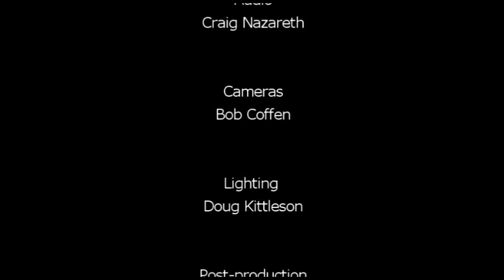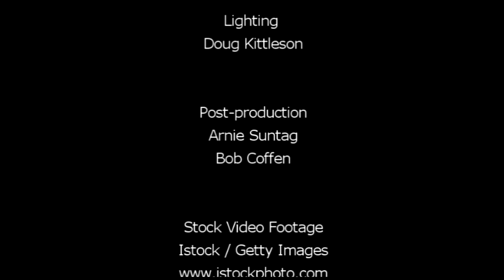"Don't Get It Twisted" by Dr. Rupert Buschner Jr.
We each have choices, don't twist them up! What is your choice today? Dr. Buschner unpacks the how and why.